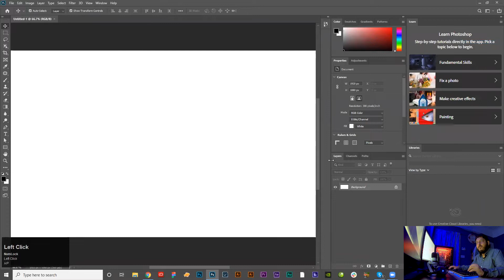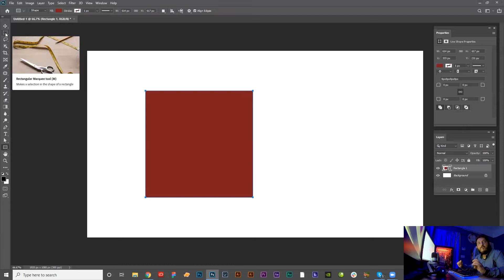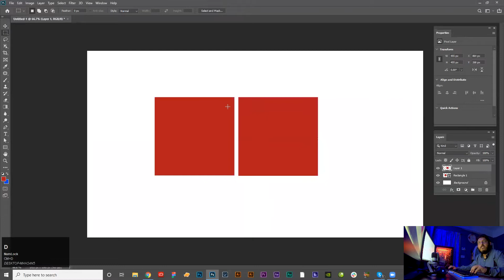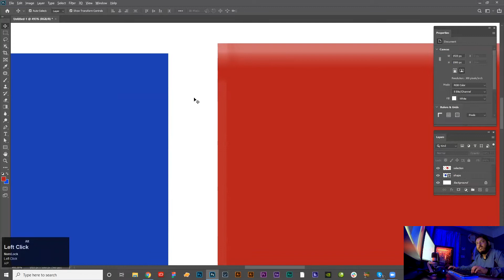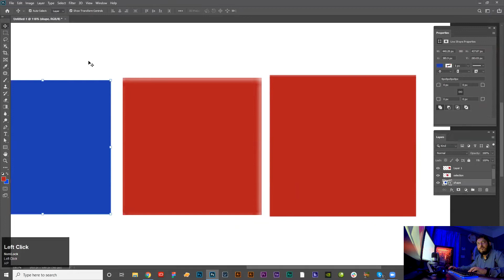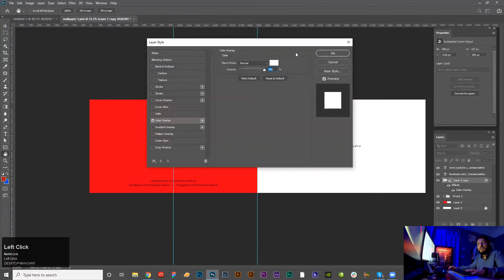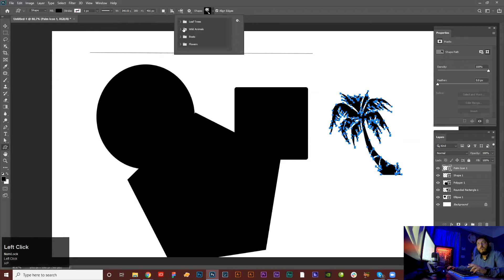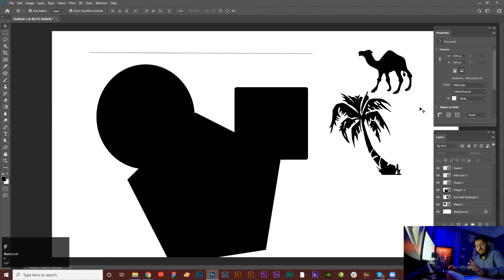Adobe Photoshop Session 01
Hello and Welcome to Adobe Photoshop Short Course in Urdu / Hindi. In this video you will learn basics of Adobe Photoshop, I will be share my experience with you. Today i will let you know about selection tool in photoshop. How you can move the object and transform also change the color direct and via shortcut as well.

So keep in touch on my YouTube channel. Stay tune soon you will find more tutorials on my channel hope so we will learn something till then check out my portfolio: